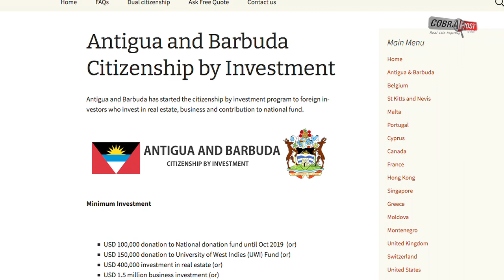PNB scam: Mehul Choksi goes missing in Antigua, may have fled to Cuba | Cobrapost